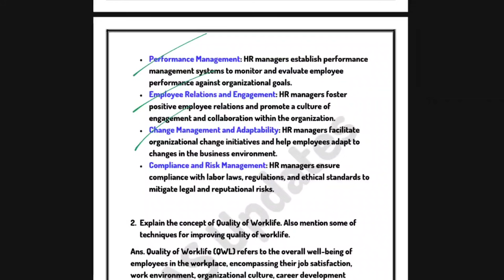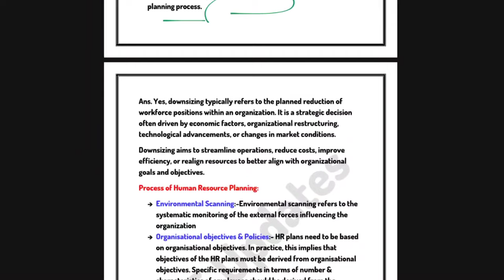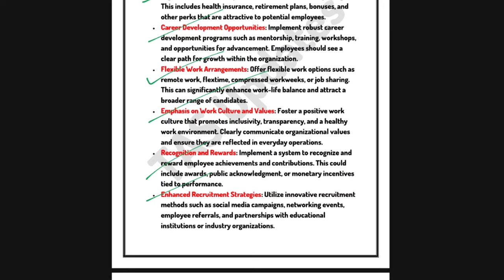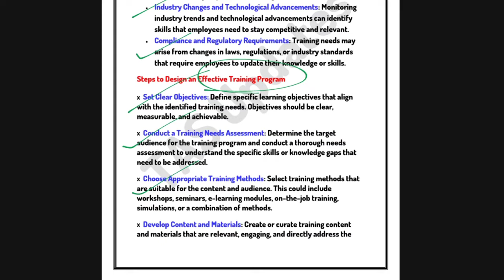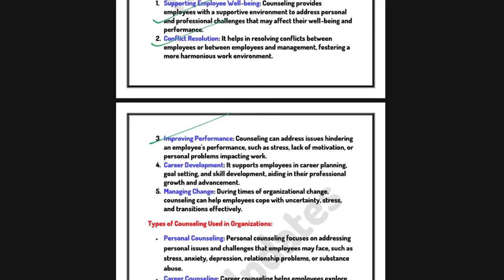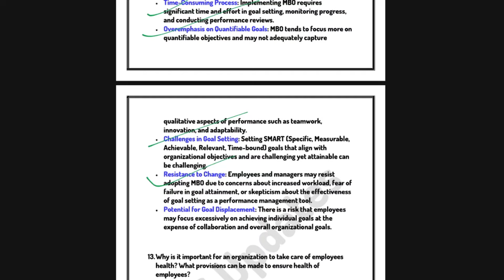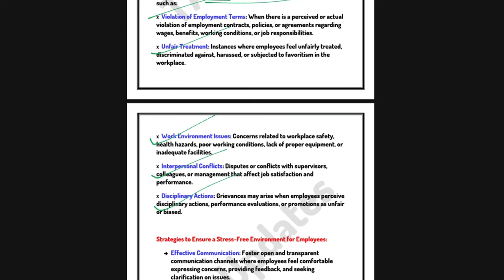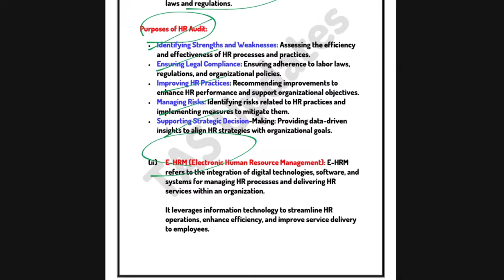Important Questions Answer l Human Resource Management l Unit 1 to 5 l Semester 2 l B Com l DU l